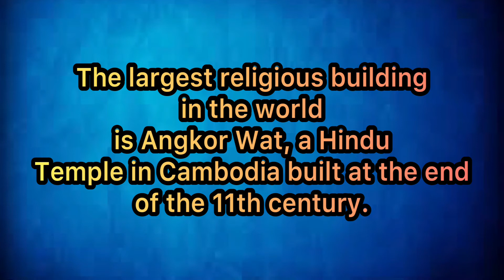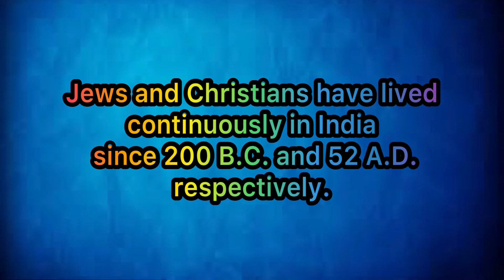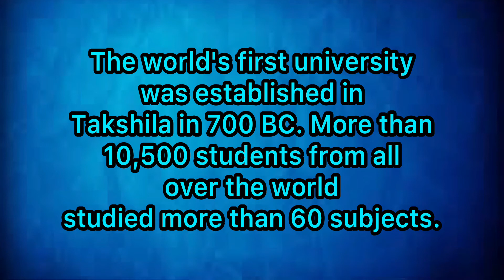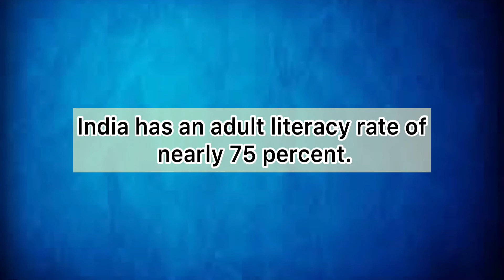Indian facts #7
I will reaveal my voice in 3-4 days